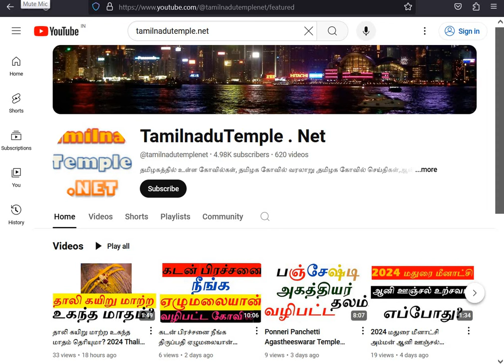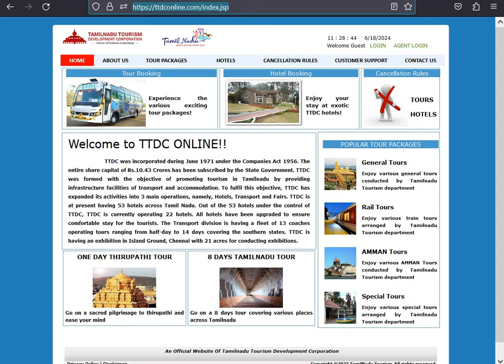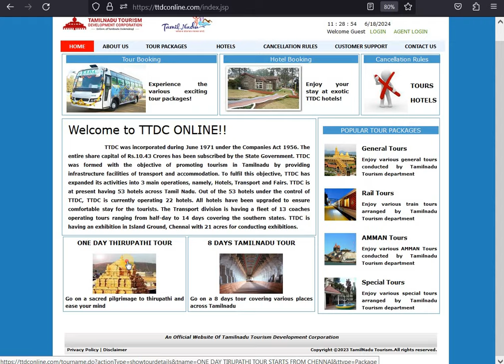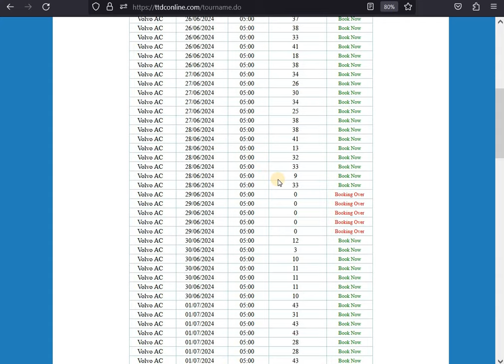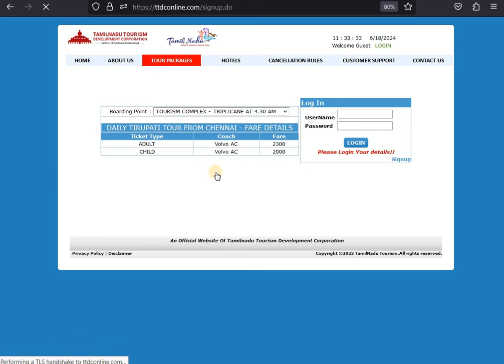TTDC Tirupati one day package 2024 Tamil|திருப்பதி செல்வோர் கவனத்திற்கு!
Daily Tirupati Tour From Chennai|“திருப்பதி செல்வோர் கவனத்திற்கு” - தமிழக அரசு வெளியிட்டுள்ள முக்கிய அறிவிப்பு!